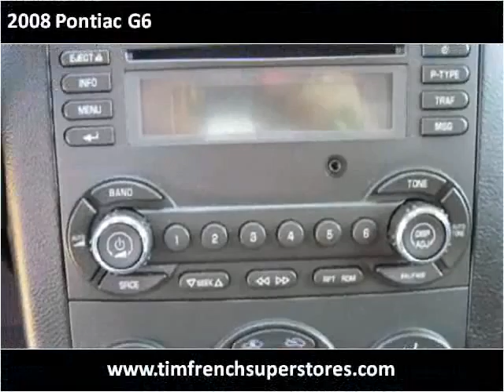2008 Pontiac G6 Used Cars Radcliff KY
This 2008 Pontiac G6 is available from Tim French Superstores LLC.